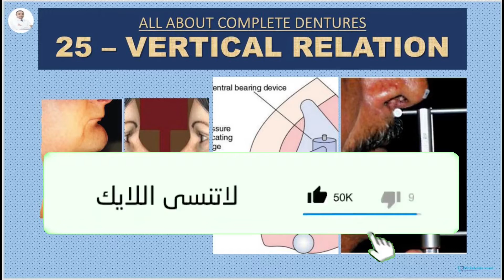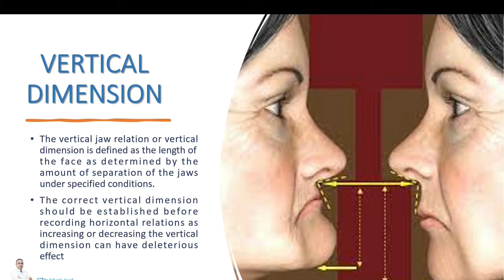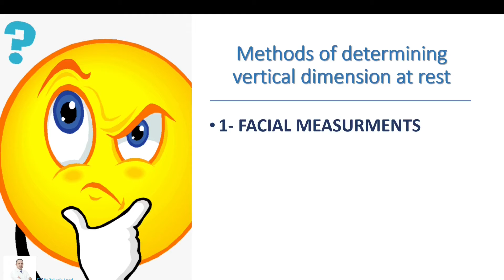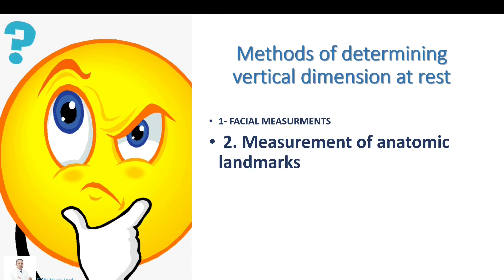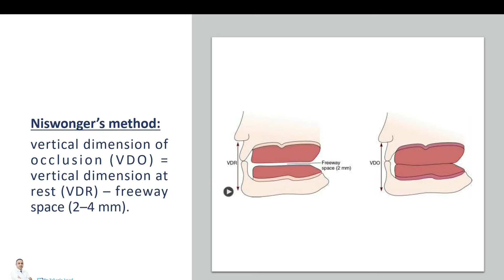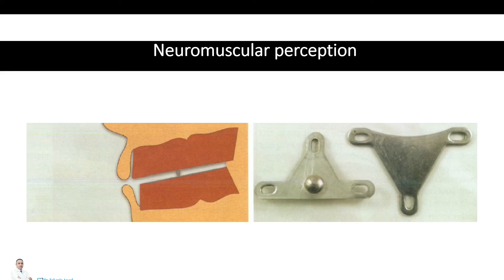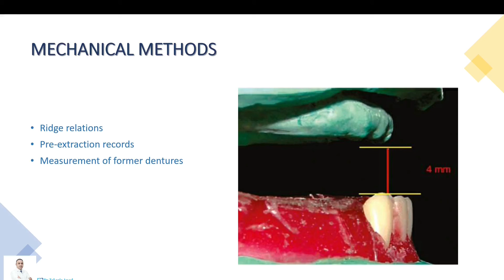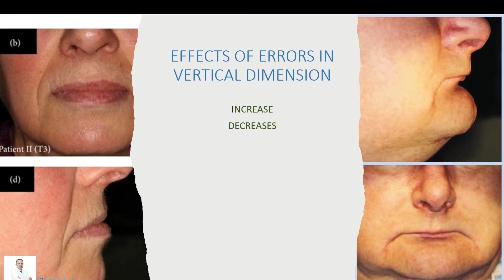25- طرق سريرية لتحديد البعد العمودي في أطقم الأسنان الكاملة - Vertical Dimension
مرحباً بكم في الجزء الخامس والعشرين من سلسلة "كل شيء عن أطقم الأسنان الكاملة"!
تتعمق هذه المحاضرة في عالم البعد العمودي (Vertical Dimension - VD) المذهل، وهو جانب حاسم لنجاح أطقم الأسنان الكاملة. سنستكشف كلاً من الطرق الفسيولوجية (Physiological) والميكانيكية (Mechanical) المستخدمة لتسجيل البعد العمودي بدقة، مما يضمن الوظيفة المثلى، الجمالية، وراحة المريض.
الطرق الفسيولوجية:
قياسات نيوسوينغر الصوتية (Neswenger Phonetics): من خلال تحليل نطق أصوات محددة، مثل "ممم" و "إييي"، يمكننا الحصول على رؤى حول وضع الراحة الطبيعي للفك السفلي.
تقنية البلع (Swallowing Technique): توفر ملاحظة نمط البلع الطبيعي للمريض معلومات قيمة حول البعد العمودي للراحة (VDOR).
التقييم الجمالي (Aesthetic Evaluation): يمكن للعين الخبيرة في جماليات الوجه أن تساعد في تقييم العلاقة المتناغمة بين الفك العلوي والسفلي.
الإدراك العصبي العضلي (Neuromuscular Perception): باستخدام معدات متخصصة، يمكننا قياس نشاط العضلات المرتبط بحركة الفك، مما يوفر قياسات دقيقة للبعد العمودي للراحة (VDOR).
الطرق الميكانيكية:
علاقات الحافة (Ridge Relations).
سجلات ما قبل القلع (Pre-Extraction Records): للمرضى الذين لديهم أسنان متبقية، يمكن أن يوفر تحليل سجلات ما قبل القلع معلومات قيمة حول بعدهم العمودي الأصلي.
قياس أطقم الأسنان السابقة (Measurement of Former Dentures): في حالات أطقم الأسنان الموجودة، يعمل قياس بعدها العمودي كنقطة مرجعية لإنشاء أطقم جديدة.
من خلال هذه المحاضرة، ستكتسب فهماً أعمق لما يلي:
أهمية البعد العمودي في علاج أطقم الأسنان الكاملة.
فروق طرق التسجيل المختلفة، الفسيولوجية والميكانيكية.
تأثير البعد العمودي على الجمالية، الوظيفة، وراحة المريض.
من خلال إتقان فن تسجيل البعد العمودي، يمكن لأطباء الأسنان تمكين أنفسهم من إنشاء أطقم أسنان كاملة ليست وظيفية فحسب، بل ممتعة من الناحية الجمالية ومريحة لمرضاهم.

This lecture part 25 of all about complete dentures series , delves into the fascinating world of vertical dimension (VD), a crucial aspect of complete denture success. We will explore both physiological and mechanical methods used to accurately record VD, ensuring optimal function, aesthetics, and patient comfort.

Through this lecture, you will gain a deeper understanding of:
The significance of vertical dimension in complete denture treatment.
The nuances of various recording methods, both physiological and mechanical.
The impact of vertical dimension on aesthetics, function, and patient comfort.
By mastering the art of recording vertical dimension, dental professionals can empower themselves to create complete dentures that are not only functional but also aesthetically pleasing and comfortable for their patients.